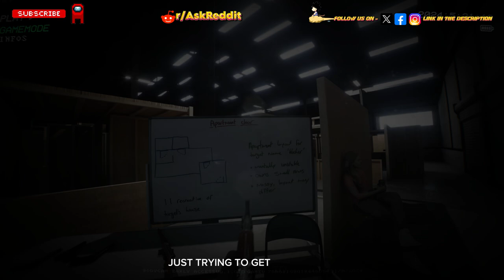What’s something creepy that has happened to you that you still think about to this day? Part 6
Dive into the chilling depths of the unknown with Thread Tonic as we explore a spine-tingling unsolved mystery that has left the internet sleepless. This eerie tale, sourced from the darkest corners of Reddit, will have you questioning what lurks in the shadows.